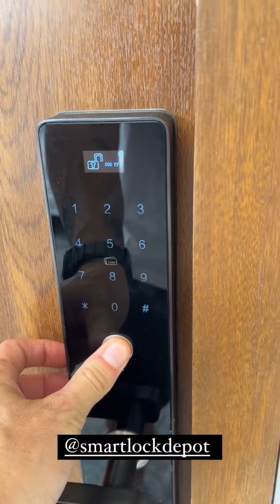El Es El Nuevo Dueño De La Casa De Poncho Y Así Quedó!